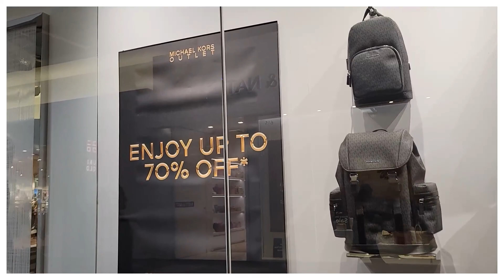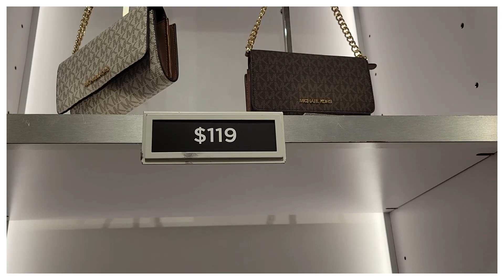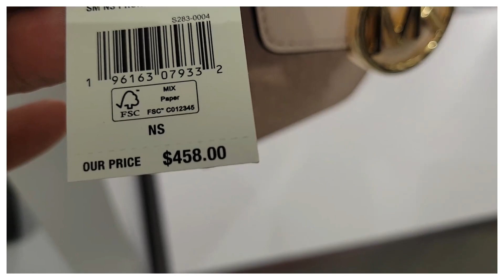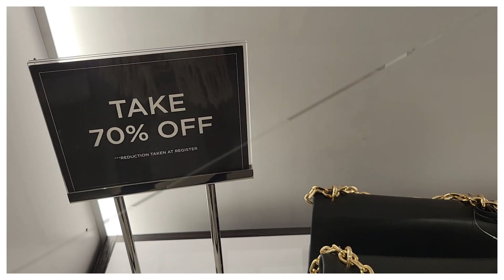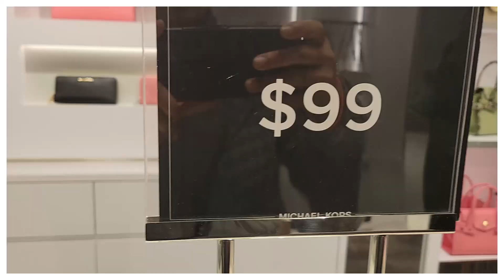NEW‼️ MICHAEL KORS OUTLET UP TO 70% DISCOUNT-BAGS -SHOES-WALLETS// LET'S BROWSE